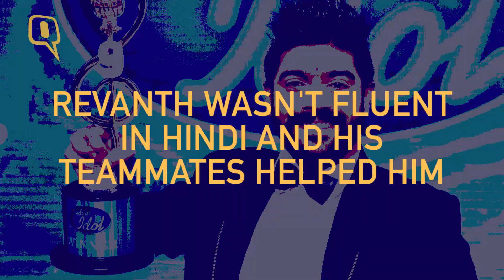The Quint: Meet LV Revanth, Winner of Indian Idol, Season 9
After acing his stint on Sony Television's singing reality show, Indian Idol 9; LV Revanth went on to win the trophy. He was awarded by Sachin Tendulkar himself. Find out how he felt about having come so far in his journey.